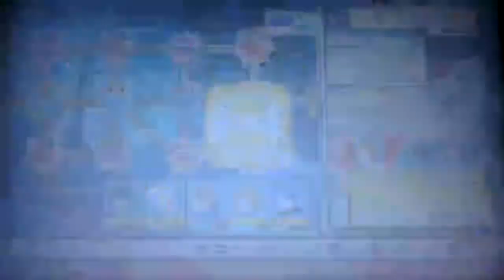THE OPPONENTS ARE TOO MUCH STRONG MISSION - MY HERO ONE'S JUSTICE Ep.18